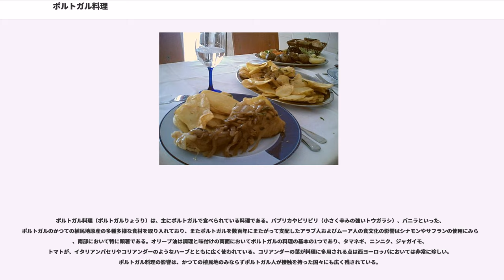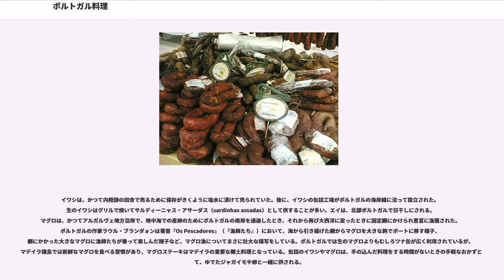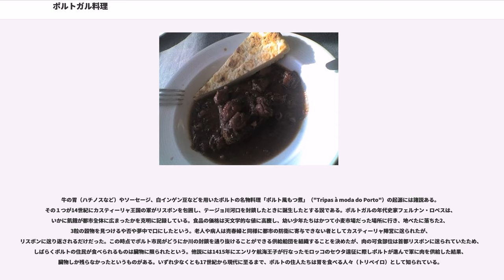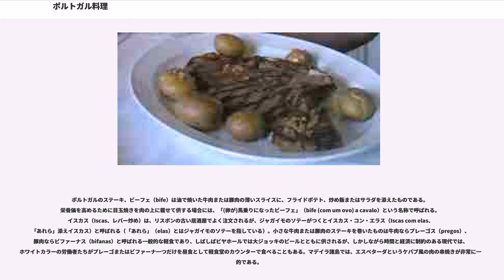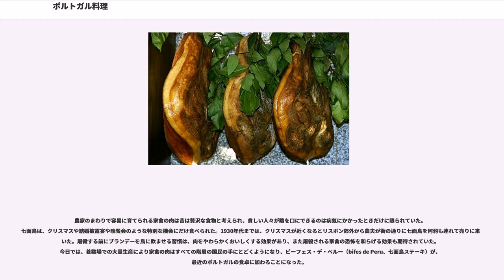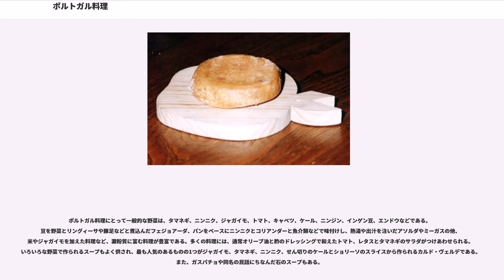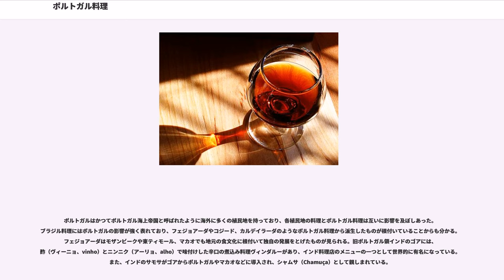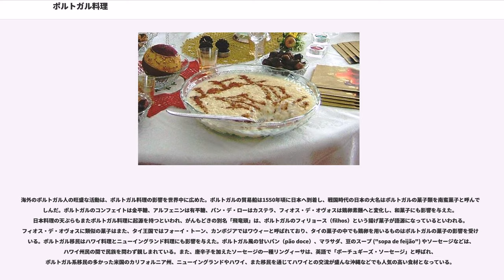ポルトガル料理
ポルトガル料理（ポルトガルりょうり）は、主にポルトガルで食べられている料理である。パプリカやピリピリ（小さく辛みの強いトウガラシ）、バニラといった、ポルトガルのかつての植民地原産の多種多様な食材を取り入れており、またポルトガルを数百年にまたがって支配したアラブ人およびムーア人の食文化の影響はシナモンやサフランの使用にみられ、南部において特に顕著である。オリーブ油は調理と味付けの両面においてポルトガルの料理の基本の1つであり、タマネギ、ニンニク、ジャガイモ、トマトが、イタリアンパセリやコリアンダーのようなハーブとともに広く使われている。コリアンダーの葉が料理に多用される点は西ヨーロッパにおいては非常に珍しい。ポルトガル料理の影響は、かつての植民地のみならずポルトガル人が接触を持った国々にも広く残されている。

ポルトガルの朝食は軽めで、通常は焼きたてのパンと共にバターとチーズまたはジャムが供される。飲み物は濃い目のコーヒーや牛乳である。また甘い菓子パンも、シリアル食品に牛乳やヨーグルト、果物を混ぜて食する食習慣と同様に広く普及している。

ポルトガルが海洋国家であることは多様な魚介類の消費量に反映されている。魚はグリルで焼いたり、煮たり揚げたり、焙ったりして供される。焼き魚や煮魚は常にオリーブ油で味つけされる。ポルトガルの魚料理の筆頭は、魚の中で最も消費量の多いタラの身を塩漬けして乾燥したバカリャウである。バカリャウの調理法は１年の365日分あると言われている。ポルトガルの北大西洋での伝統漁業は冷凍技術の発明以前に発達したため、タラは今でもたいてい塩漬けにして乾燥させてから使われる。ポルトガルは15世紀から世界の海をまたにかけてタラを漁獲し取引する、ほとんど叙事詩的な漁業活動を行ってきた。また、イワシ、タコ、イカ、カニ、エビ、ロブスター、イセエビ類、メルルーサ、アジ、ヤツメウナギ、ハタ、タチウオ類、フジツボ、カメノテ類、さまざまな貝類（二枚貝、ムール貝、カキ、タマキビガイ、ホタテガイなど）も人気がある。は、さまざまな魚と貝類、ジャガイモ、トマトとタマネギからなる煮込み料理である。

イワシは、かつて内陸部の田舎で売るために保存がきくように塩水に漬けて売られていた。後に、イワシの缶詰工場がポルトガルの海岸線に沿って設立された。生のイワシはグリルで焼いてサルディーニャス・アサーダス（sardinhas assadas）として供することが多い。エイは、北部ポルトガルで日干しにされる。マグロは、かつてアルガルヴェ地方沿岸で、地中海での産卵のためにポルトガルの南岸を通過したとき、それから再び大西洋に戻ったときに固定網にかけられ豊富に漁獲された。ポルトガルの作家ラウル・ブランダォンは著書『Os Pescadores』（『漁師たち』）において、海から引き揚げた網からマグロを大きな鉤でボートに移す様子、網にかかった大きなマグロに漁師たちが乗って楽しんだ様子など、マグロ漁についてまさに壮大な描写をしている。ポルトガルでは生のマグロよりもむしろツナ缶が広く利用されているが、マデイラ諸島では新鮮なマグロを食べる習慣があり、マグロステーキはマデイラの重要な郷土料理となっている。缶詰のイワシやマグロは、手の込んだ料理をする時間がないときの手軽なおかずとして、ゆでたジャガイモや卵と一緒に供される。

歴史的に、肉を毎日食べることは上流階級の特権であり、肉は中世の貴族の食卓の中心的存在であった。ポルトガルのルネサンス年代史家、ガルシア・デ・レセンデは、王宮の晩餐会で鶏の丸焼きに囲まれた雄牛の丸焼きが、いかにして前菜に供されたかを著述している。主に冬に食べられるポルトガルの一般的な料理にコジード・ア・ポルトゲーサという煮込み料理がある。これはフランスのポトフ、スペインのコシド、アメリカ合衆国のニューイングランド風ボイルド・ディナーにいくぶん類似している。コジードの具は、食材の購入にかけられる予算と料理人の想像力によって決まり、特に贅沢なものには牛肉、豚肉、ショリーソ、リングィーサ、ファリニェイラ（小麦粉と豚の脂のソーセージ）、モルセーラやショリーソ・デ・サンゲ（血のソーセージ）、塩漬けにした豚の三枚肉、豚足、プレズント（塩漬けハム）、ジャガイモ、ニンジン、カブ、ヒヨコマメ、キャベツと米が入っていることが多い。これは当初、裕福な農民の大好物であったが、後に都会に住むブルジョワジーや典型的なレストランの食卓に上ることとなった。

牛の胃（ハチノスな...